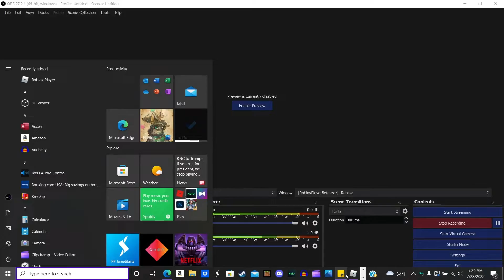Cant say the word gets WILD (Roblox)